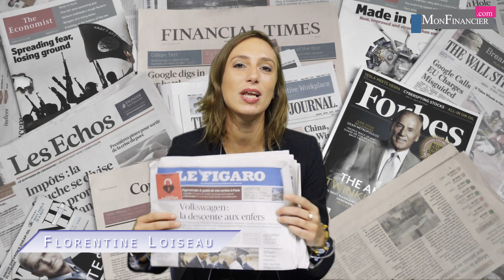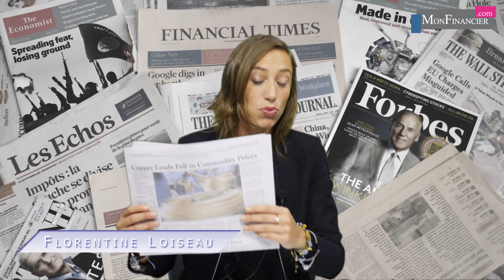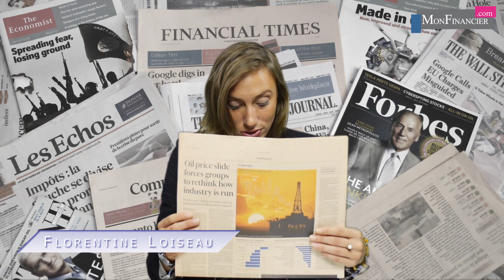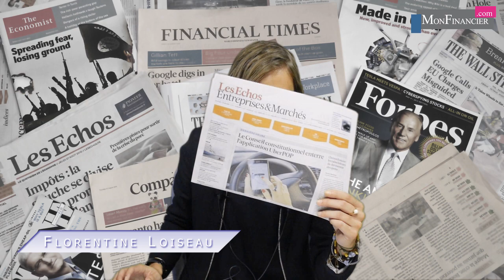Le patron de Volkswagen présente...ses excuses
Martin Winterkorn, le patron de Volkswagen, a reconnu la fraude massive et le trucage de plus de 10 millions de véhicules. Face à ce séisme planétaire, il a présenté ses excuses, mais pas sa démission...